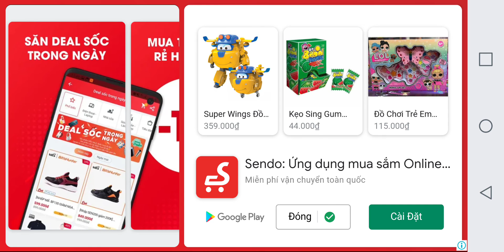Babybus games | cuộc phiêu lưu tìm ngọc của gấu trúc nhỏ | brainout games babybus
Cùng chơi trò chơi trí tuệ với bạn miu miu đáng yêu trong babybus nhé. Các bé sẽ có nhiều bài học bổ ích và thú vị